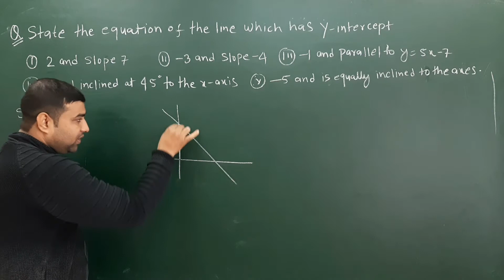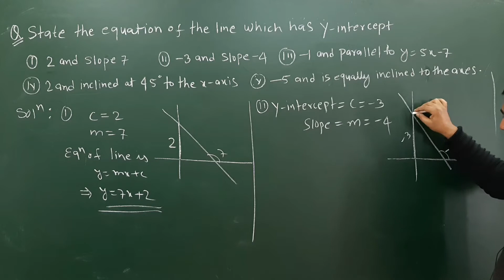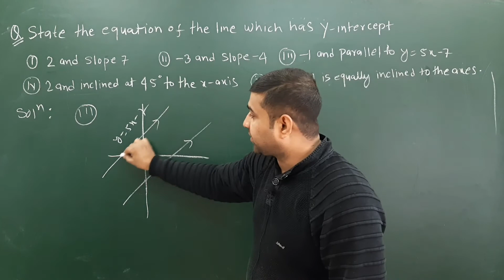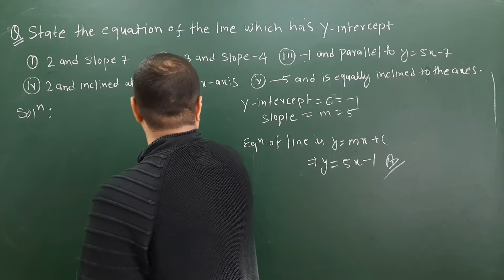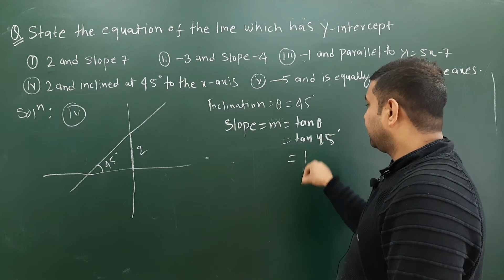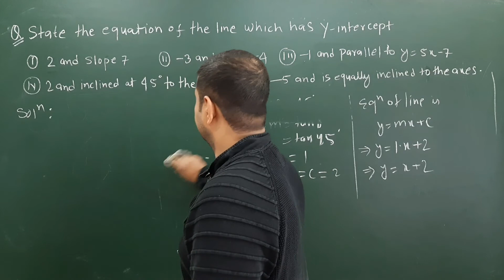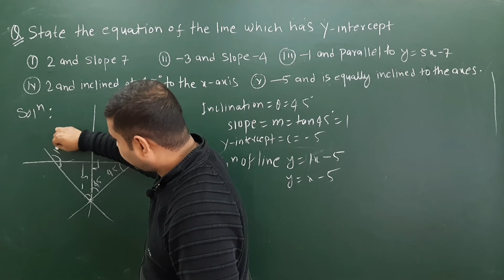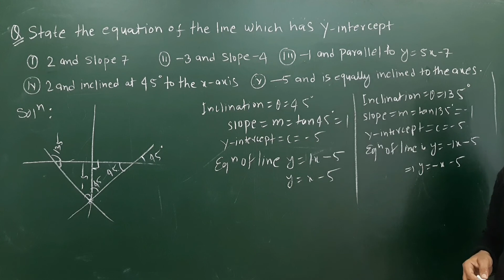Straight Lines ( ISC Mathematics Class 11th S.Chand Solution)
Straight Lines ( Solution of S.Chand mathematics book class 11th)# Mastering Maths Classes # ISC Solution # IIT Maths